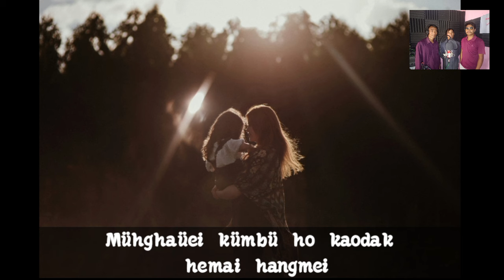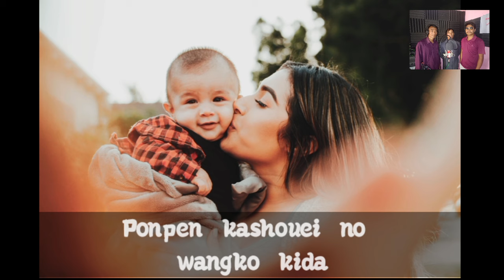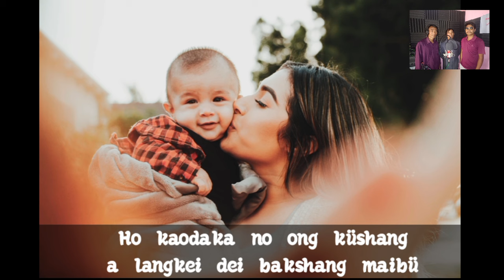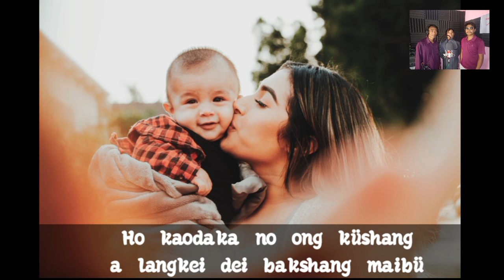Ka shouei no wangko kita